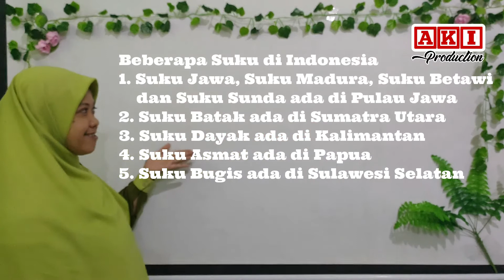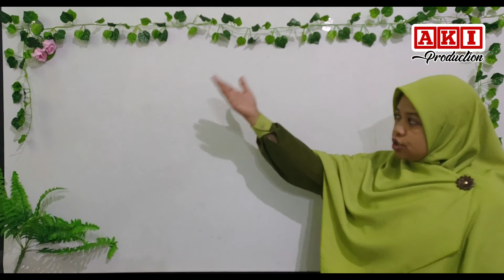TEMA 1 LETAK GEOGRAFIS INDONESIA SEBAGAI NEGARA KEPULAUAN DAN PENGARUHNYA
Video ini berisi materi IPS Tema 1 "Letak Geografis Indonesia" untuk kelas 5 SDIT GHILMANI SURABAYA